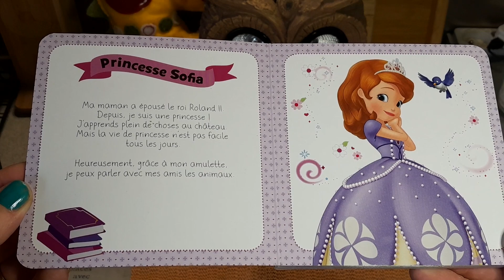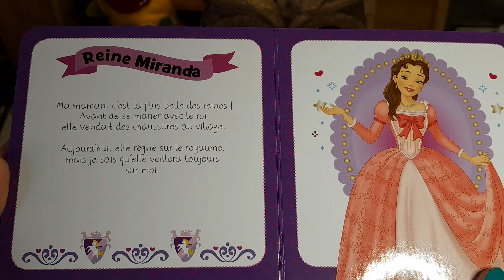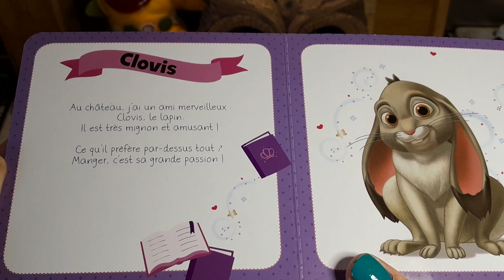Princesse Sofia-Portrait d'une famille royale 👑/ Livre lu par TataLenea pour toi ♡